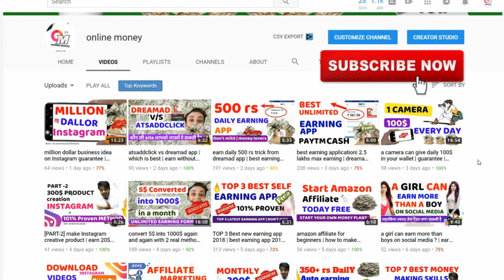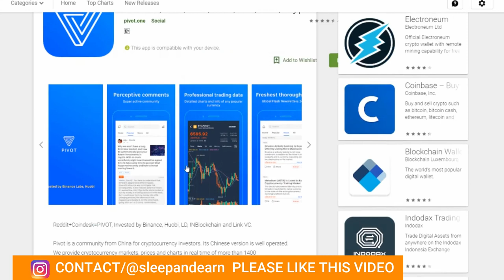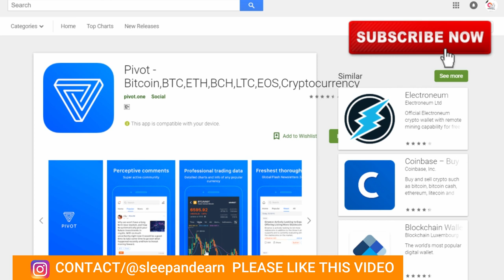pivot important update | again BITCOIN withdrawal proof | latest pivot update | by online money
In this video, I would like to tell you about pivot new update about bitcoin withdrawal and also about pivot coin withdrawal.
and see a live payment proof again of bitcoins.

Game solved-
1) how to earn bitcoins from pivot app?
2) how to use pivot app?
3) pivot latest bitcoin payment proof
4) pivot app
5) unlimited bitcoin withdrawal from pivot
6) how to take withdrawal from pivot
7) pivot par unlimited earn trick in hindi
8) How to use pivot application
9) make money pivot earn btc coin
10) unlimited pivot mai btc power kaise badaye
11) pivot latest update about withdrawal
12) self-earning application
13) android mobile sey paise kamaye
14) post write and earn pivot app
15) how to earn more bitcoin from pivot
16) how to get more power to earn BTC coin
17) Bina refer key pivot mai power badaye apney phone sey trick

KEEP CONNECT
BE HAPPY.